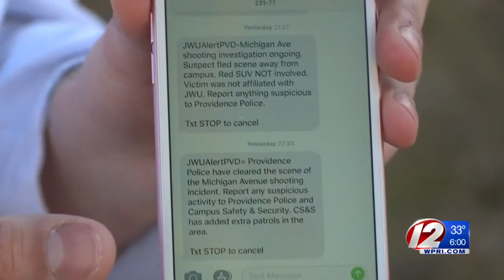JWU students unsettled following Michigan Ave homicide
Police said Jamal Contreras, 22, of Providence was shot on Michigan Avenue around 8 p.m.